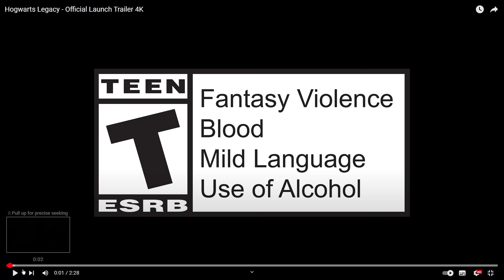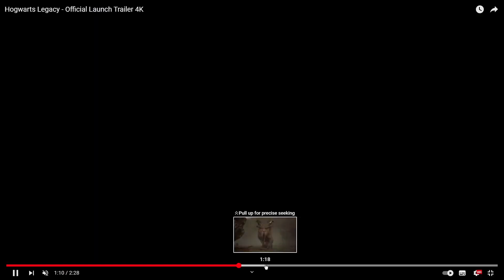Are you READY for Hogwarts Legacy?! - Final Trailer Reaction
Are you READY for Hogwarts Legacy? I definitely am, so I hope you are too!!! This build-up has been massive for the game and is topping the charts on every platform. If it delivers then the Devs should get all the praise that comes their way. See you all in the game next week!
Welcome to the channel, my name is Gar! If you like Adventure style games then you are in the right place, Sit back, Relax and enjoy the content!